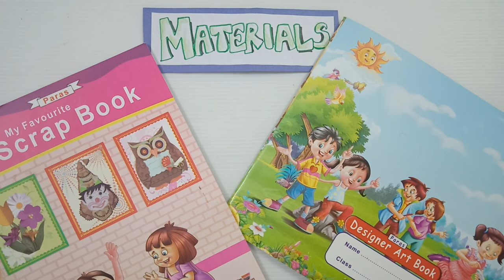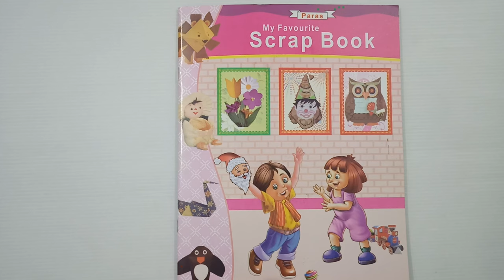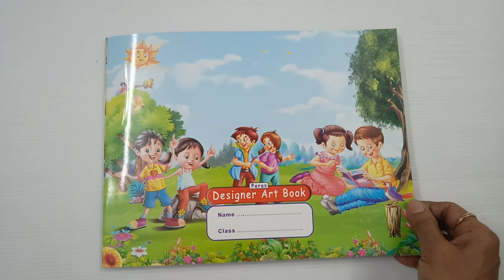Thumb Painting for Children | Easy Thumb Painting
Hello Kids!
Let's create some beautiful and colourful Thumb Painting.

Easy Thumb Painting Pot, Octopus, Peacock and Save Earth Scene.

*SUMMER CAMP COMPETITION*
Learn from our videos and Send your beautiful Craft Works to us and we will upload them on our channel. The best entries will receive a special SURPRISE GIFT as well!!
Age Group
Shining Stars: 3-7 years
Wonderful Creators: 8 year onwards
Artworks must be sent latest by 28 JUNE 2020 (SUNDAY)

Send your artworks to us at :-

For Scrapbook, Designer Art Book  and many more :-